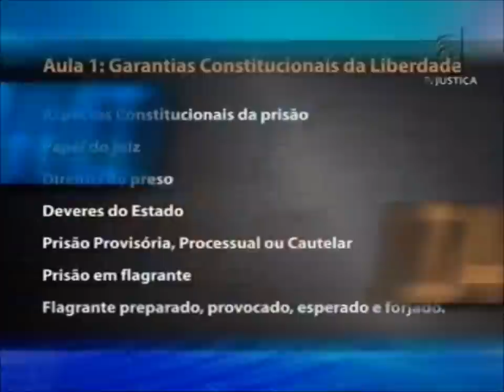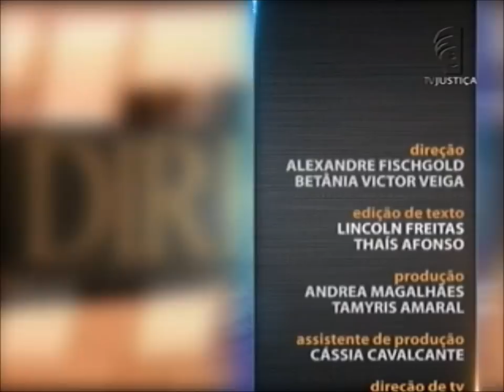Direito Processual Penal - aula 1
No programa Saber Direito Aula desta semana você acompanha um curso sobre Direito Processual Penal ministrado pelo professor Flávio Lélles. Ele é formado pela Pontifícia Universidade Católica de Minas Gerais (PUC-MG) e é defensor público. Leia a íntegra da sinopse